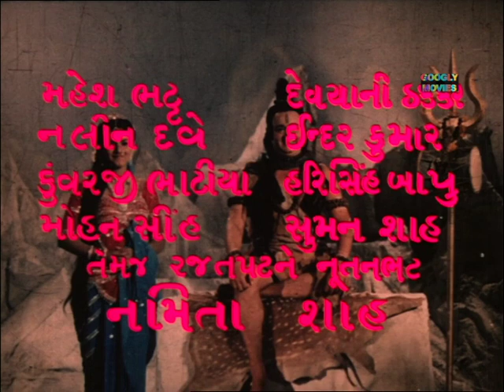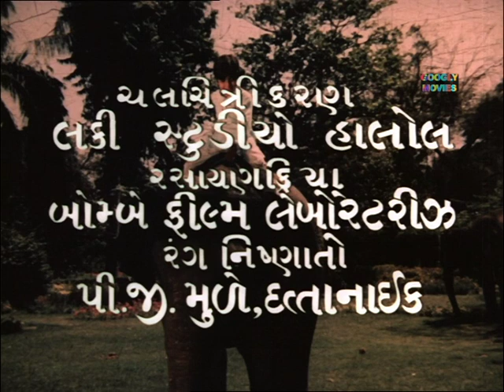Dikri Ne Gay Dore Tya Jaay દિકરી ને ગયે દોરે ત્યા જાય 1979 Full Gujarati Movie | Vijay Arora| Rita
STAR CAST: Vijay Arora, Rita Bhaduri, Laxmi Chhaya, Jagdish Shah, C.S.Dubey

LYRICS: Jagdish Shah, Keshav Rathod
SINGER: Usha Mangeshkar, Aarti Mukherjee,

DIRECTED BY: Shantilal Soni

FILM BANNER: NAGDEVTA FILMS

LANGUAGE: Gujarati
YEAR: 1979